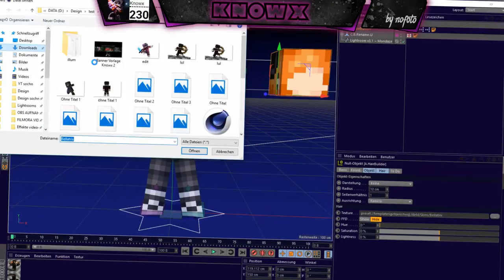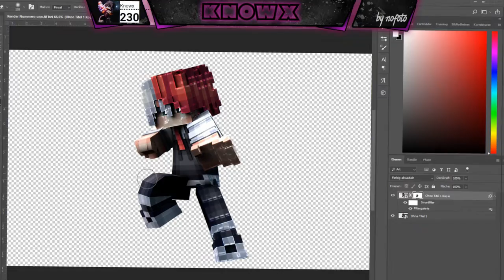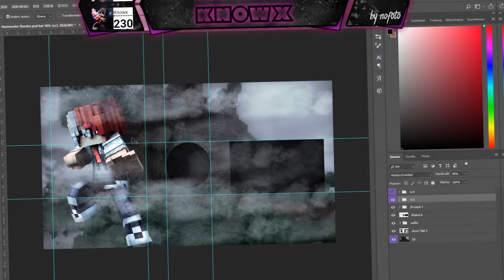Speed Art Endcard Glustii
▶ Cinema 4D Zeugs:
▶ Rig : Glow Edit/Anishwij
 ▶Lightroom: Mondaze Lightroom v3.1

▶Aufnahme Programm: OBS

▶ Schneide Programm: Wondershare Filmora
▶ Maus: Roccat Kova/Razer Deathadder Croma
▶ Mikrofon: Auna Mic 900B

▶Banner: ImRame
▶Intro: Kankiri
▶Opener: Aquantic Arts

*Ich mache Free Designs und mache diese in meiner Freizeit ich bin also nicht Verpflichtet die Designs zu machen.